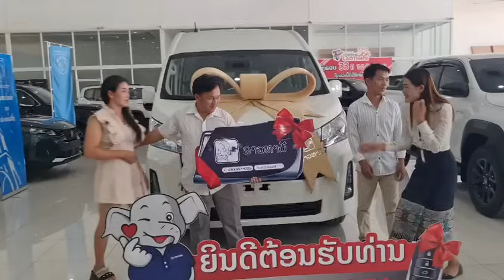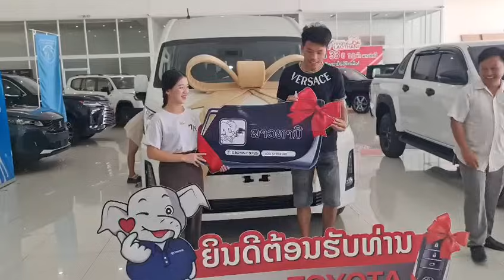peb mus txog wb lub tsheb tshiab lawm sawv daws tuaj tag zoo siab heev